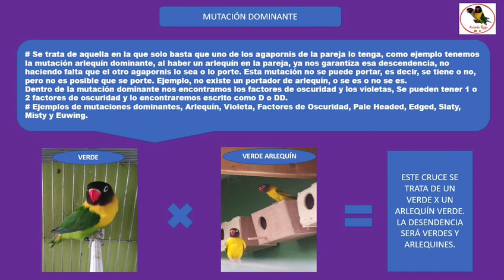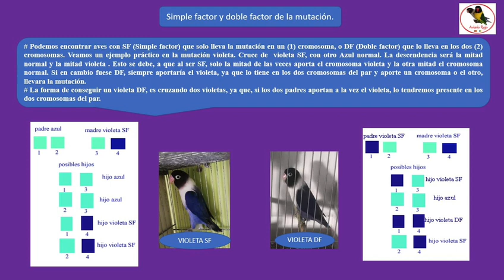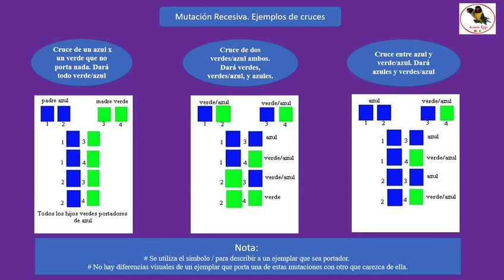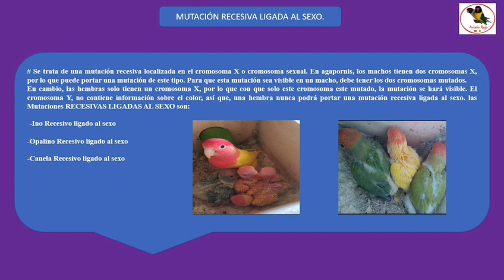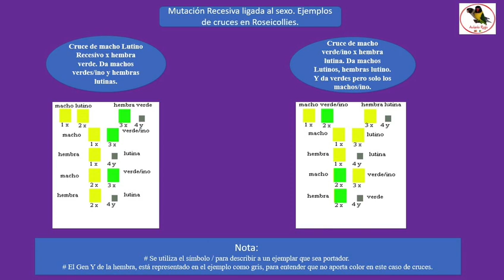➡GENÉTICA Básica para Agapornis: descubre mutaciones raras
► Esto lo tiene que saber  todo CRIADOR que se inicie en la cría de Agapornis.
GENÉTICA DE LOS AGAPORNIS.  Tipos o clases de Mutaciones.

La genética de los agapornis, lo primero que hay que decir, es que todas las mutaciones surgen del Ancestral, todo lo que no sea ancestral es una mutación y que los agapornis machos tienen dos cromosomas siendo XX y las hembras dos también XY. Esta es la base para entender lo que les voy a reseñar a continuación.
00:00 introducción
01:30 Mutación dominante
02:44 Factores de Oscuridad D , DD
03:18 Simple factor y doble factor de la mutación SF , DF
03:44 mutación recesiva
04:52 Mutación recesiva ligada al sexo.

Las mutaciones básicas son las siguientes:
Dominante, recesiva, y # recesivas ligadas al sexo
1º Dominantes. La dominante, se trata de aquella en la que solo basta que uno de los agapornis de la pareja la tenga, como ejemplo tenemos el arlequín dominante, al haber un arlequín en la pareja, ya nos garantiza esa descendencia, no haciendo falta que el otro agapornis lo sea. Esta mutación no se puede portar, es decir, se tiene o no, pero no es posible que se porte. Ejemplo, no existe un portador de arlequín, o se es o no se es.
Dentro de la mutación dominante nos encontramos los factores de oscuridad y los violetas, Se pueden tener 1 o 2 factores de oscuridad y lo encontraremos escrito como D o DD. Podemos encontrar aves con SF (Simple factor) que solo la lleva en un cromosoma, DF (Doble factor) que la lleva en los dos cromosomas
Ejemplos de mutación dominante. Arlequín dominante, Violeta, Factores de Oscuridad, Pale Headed, Edged, Slaty, Misty y Euwing.
2º Recesiva La mutación recesiva, es aquella que hace falta que los dos agapornis de la pareja, la tengan o la porten, es decir y pongo como ejemplo la mutación lutino , si un agaporni es lutino, su pareja tiene que ser lutino, o portarlo para poder tener esa descendencia.  También la mutación azul es recesiva dado que, si mezclamos un personata verde con otro azul, si el verde no porta azul todos sus pollos serán verdes. Lo mismo pasaría con la mutación pastel, y la DEC Marbled Agua Turquesa Caranaranja
3º Recesiva ligada al sexo. Se trata de una mutación recesiva localizada en el cromosoma X o cromosoma sexual. En agapornis, los machos tienen dos cromosomas X, por lo que puede portar una mutación de este tipo. Para que esta mutación sea visible en un macho, debe tener los dos cromosomas mutados.
En cambio, las hembras solo tienen un cromosoma X, por lo que con que solo este cromosoma este mutado, la mutación se hará visible. El cromosoma Y no contiene información sobre el color, así que, una hembra nunca podrá portar una mutación recesiva ligada al sexo. Son las siguientes Mutaciones:
 -Ino Recesivo ligado al sexo
-Opalino Recesivo ligado al sexo
-Canela Recesivo ligado al sexo
-Pallid
En la línea verde se suelen denominar a los pájaros con un factor de oscuro como Jade (Verde D) y si tienen dos factores como Oliva (Verde DD). En la línea azul los que tienen un solo factor se denominan Cobalto (Turquesa D) y si tienen dos Malva (Turquesa DD).